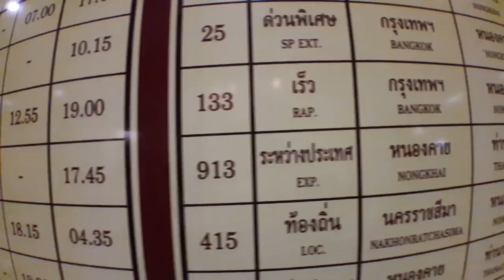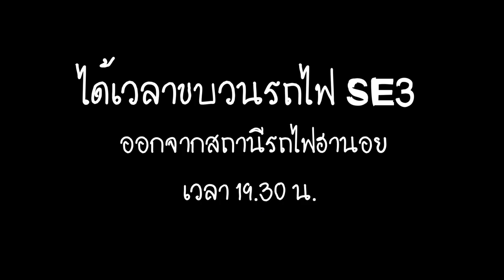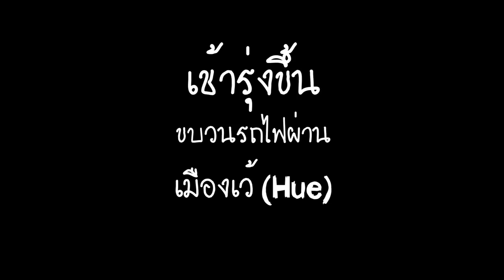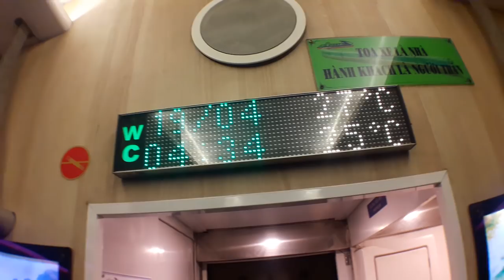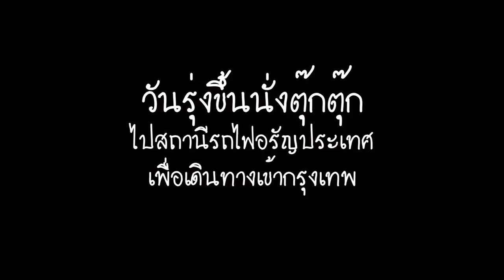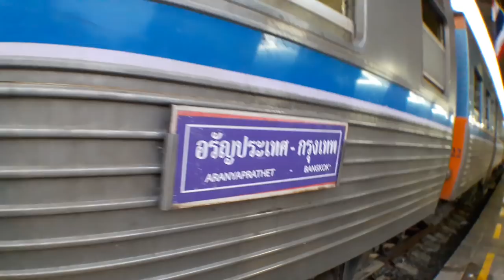เที่ยวรถไฟไปเวียดนาม [EP.4/4] ทริปงบนิดเวลาน้อย : นั่งรถไฟไปโฮจิมินห์&นั่งรถเมล์เข้ากัมพูชา